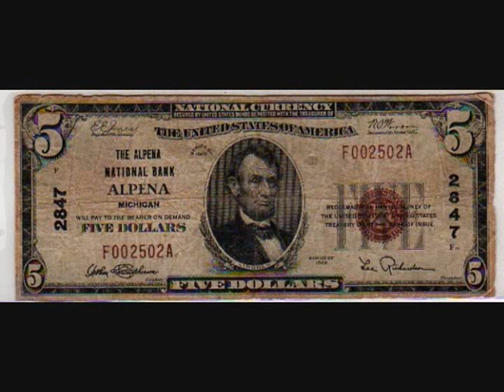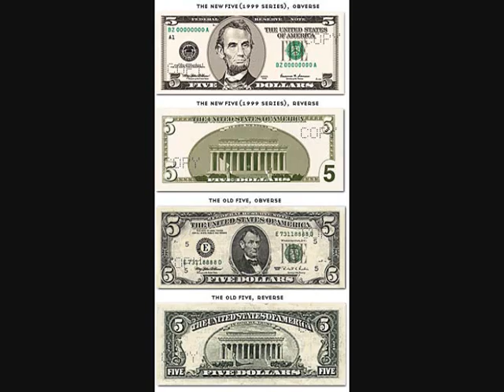THE WRAPITATOR FIE DOLLA SONG